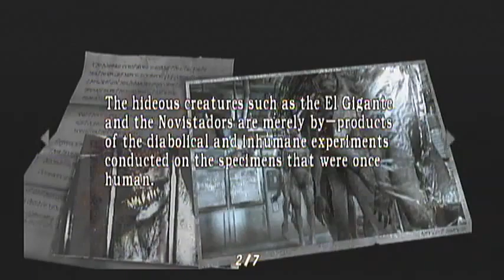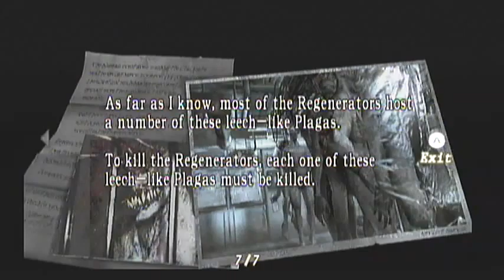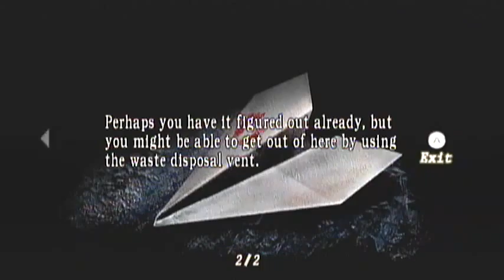Resident Evil 4 Part 9 (2/08/2016)